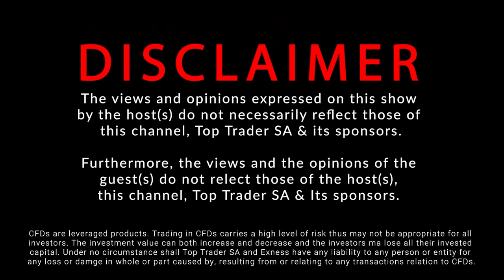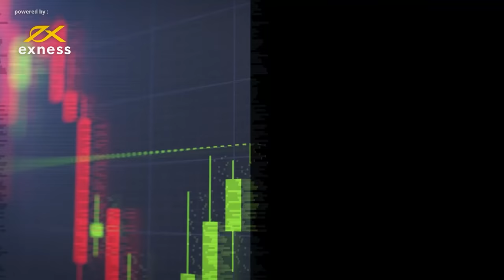Why I RESIGNED as CEO & $12K Loss in 1 Day | Keletso (Kelsc) Fakude | Market Masters: Out&About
On this week’s episode Keletso Fakude joins Nqobile Tembane on Market Masters: Out&About and opens up about her resignation as a CEO of a broker. She shares valuable information on trading and her passion about having more women in finance.

Host:
Nqobile Tembane

Guest:
Keletso Precious Fakude